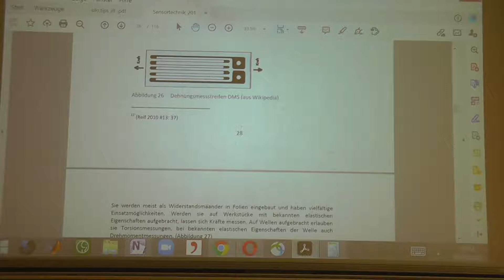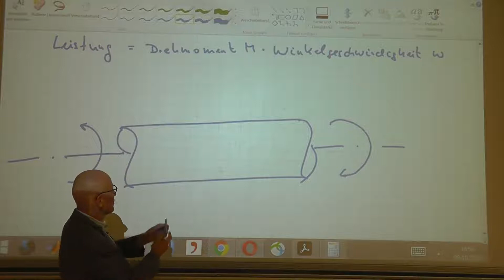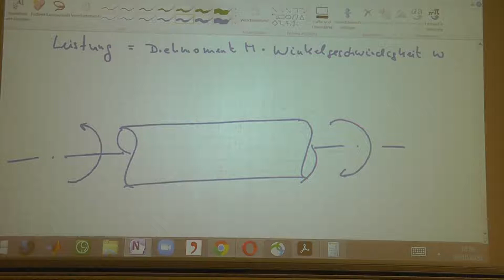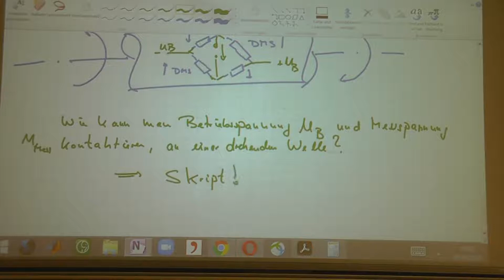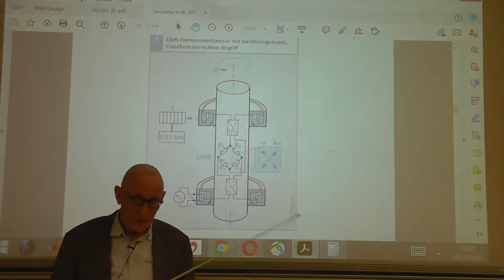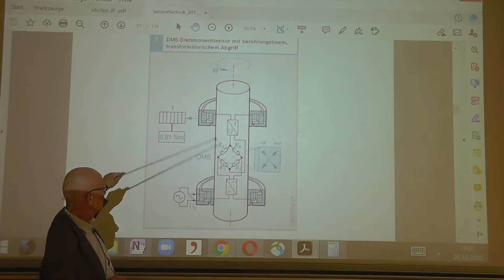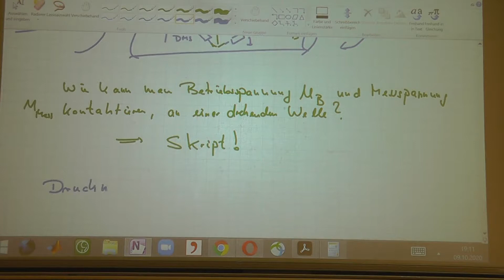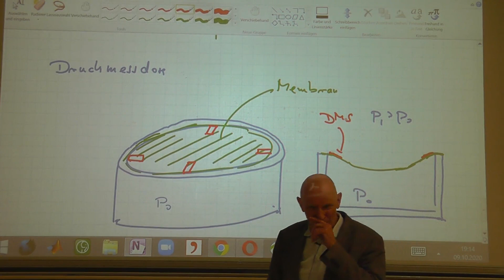St04 3 1 Anwendung von DMS zur Drehmomentmessung und für Druckmessungen